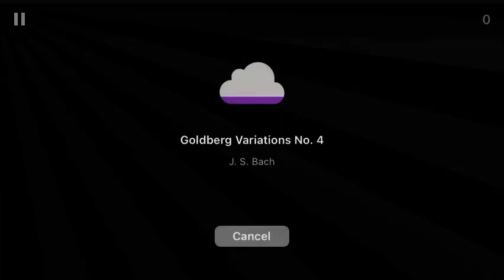Goldberg variations No. 4 J. S. Bach magic piano